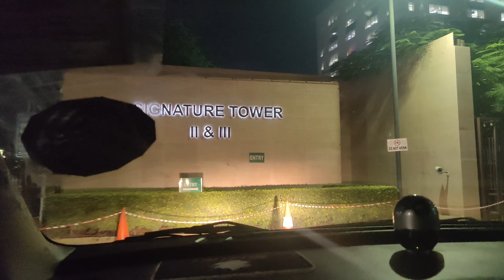Why do I travel 4 hours daily ? Delhi to Gurgaon || A short journey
Hello Viewers

Welcome back in my other vlog in this vlog you will see how I travel daily almost 4 hours to go to my work place.

In this video you will see how the Delhi's road conditions is going on just because of constructions and some other reasons.